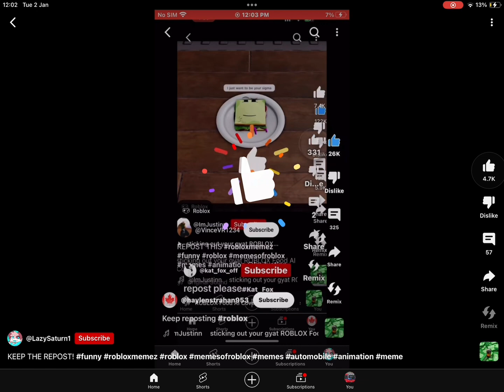KEEP REPOSTING THIS roblox